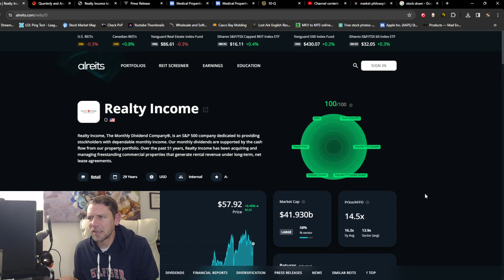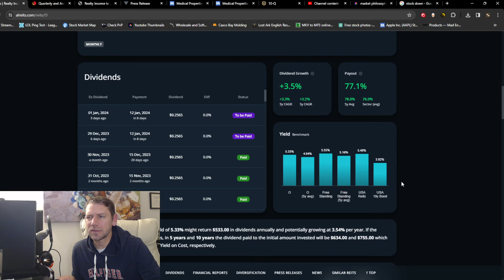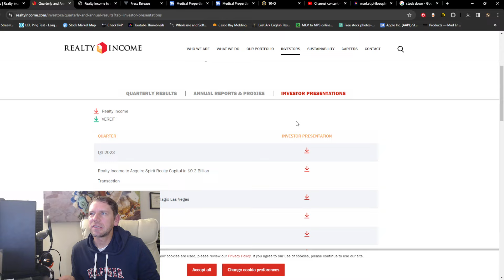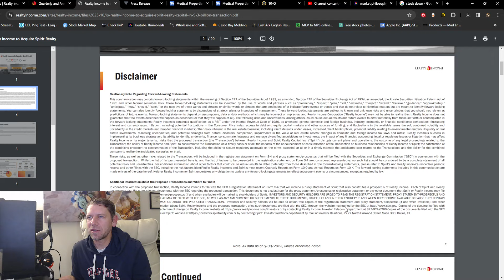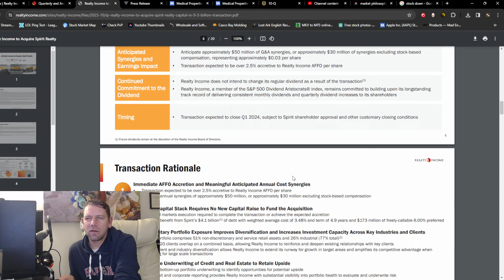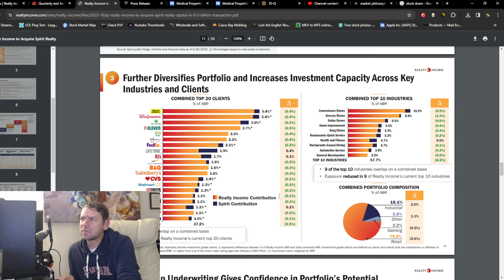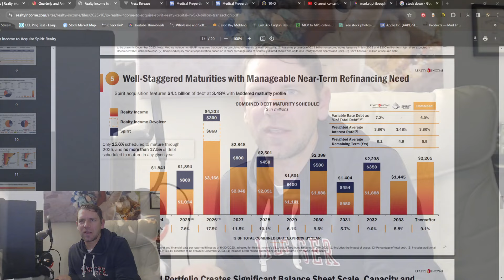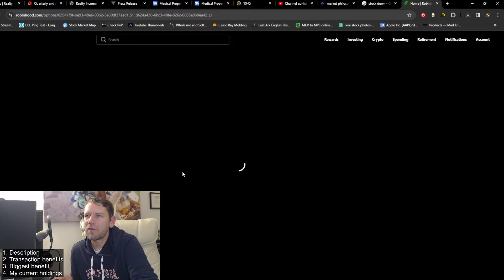Realty Income + Spirit - a good deal or not?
Today I go over my thoughts about Realty Income's latest acquisition of Spirit. I discuss my thoughts on if the deal is good or not. I go over the main benefits in my mind from the whole deal. I hope you enjoy!